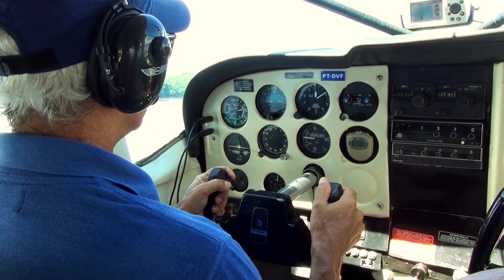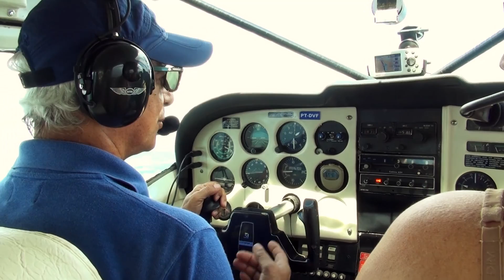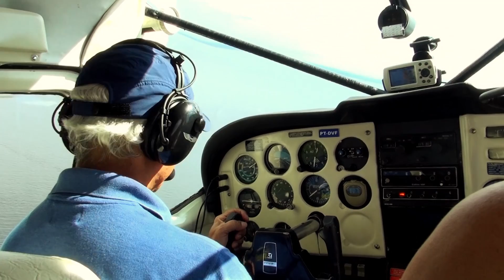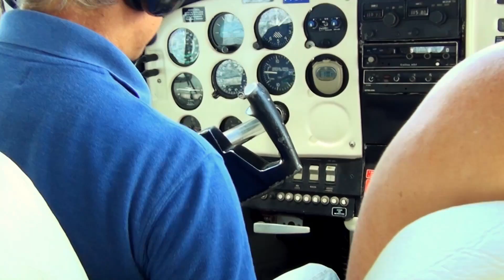Brazil - Flight over the Amazon and Manaus HD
Amazonas & Manaus - Brasil, august 2013
Soundtrack: Gregg Karukas: To Cool (to be hot) from "Heatwave" (2002)